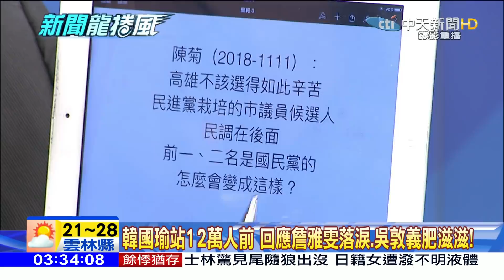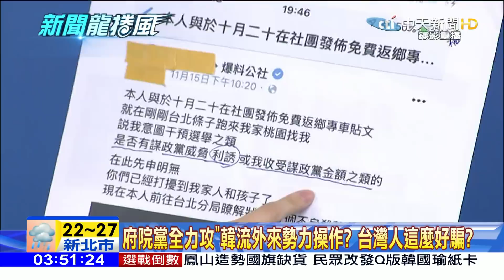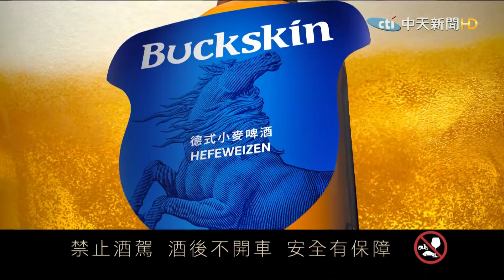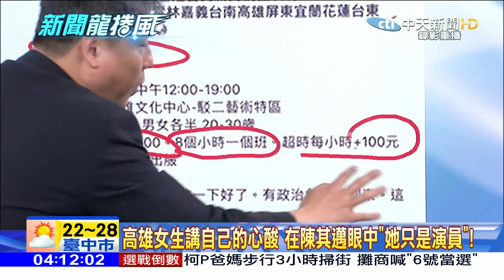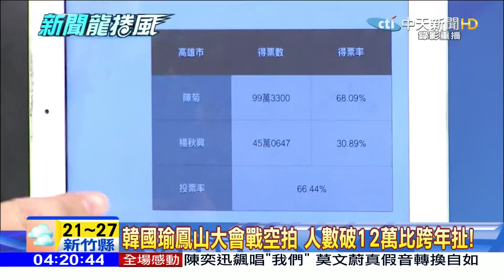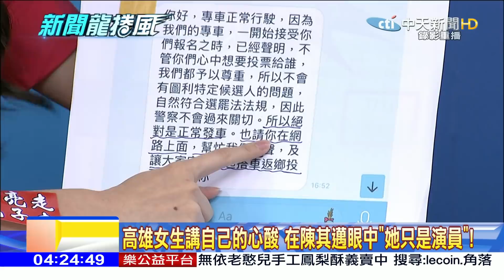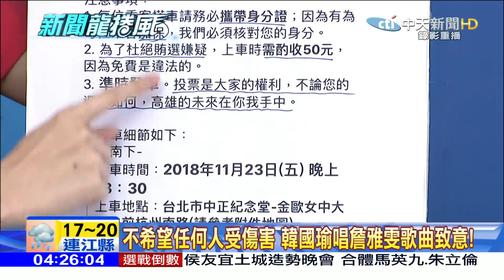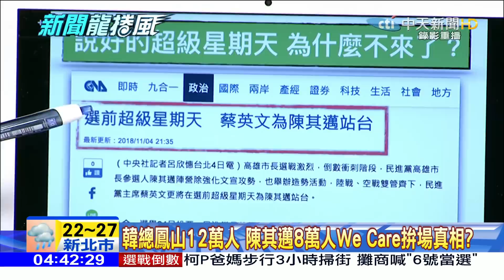【完整版】韓流威力撼動南台灣 鳳山大會人數破12萬比跨年扯2018.11.17《新聞龍捲風》